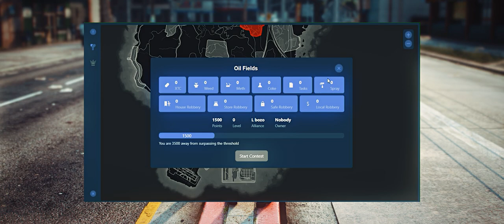Lucid City 2.0 - Summer Update PART 2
Lucid City 2.0 - "Summer" Update Part 2. Releasing Friday 20th.

Read the changelogs for more information that was not included in the trailer.

Discord.gg/lucidcity